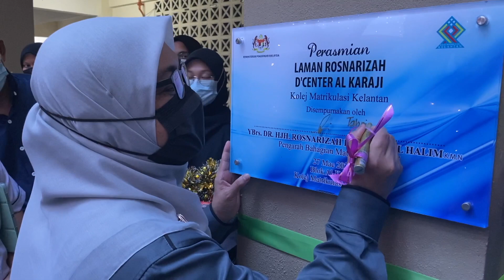Lawatan Kerja Pengarah BMKPM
Lawatan Kerja Pengarah BMKPM ke Kolej Matrikulasi Kelantan pada 27/03/2021. Tinjauan keberadaan dan kebajikan pelajar diambang COVID 19.